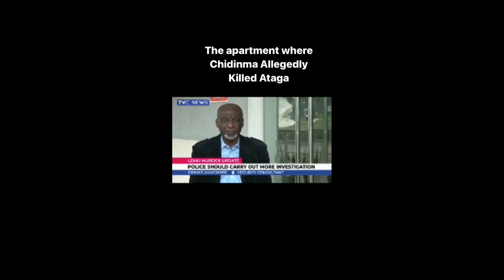A FULL VIEW OF THE ROOM WHERE CHIDIMA K! ||€D USIFO.